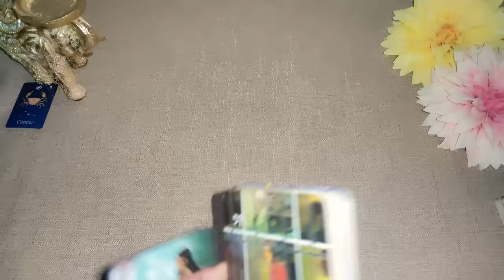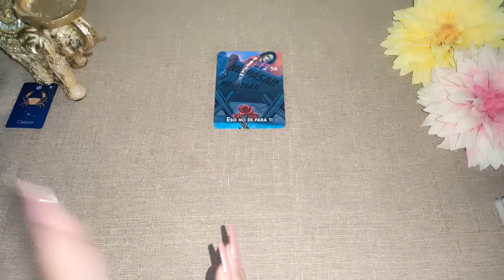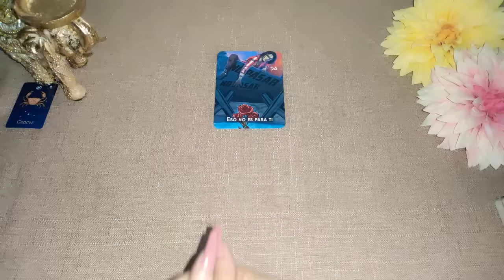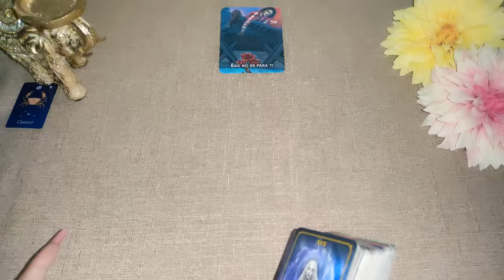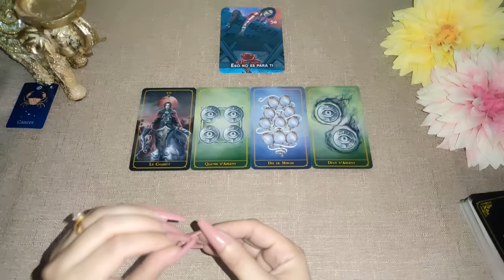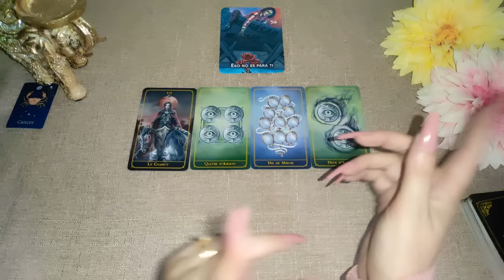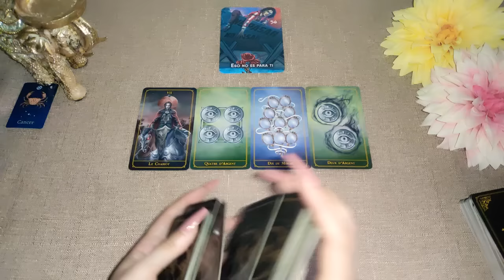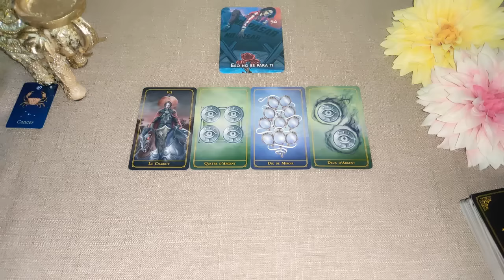🧿 Cáncer | 🤩 Te atreves a tener TODO LO QUE QUIERES? 🎁 CANCER HOY OCTUBRE 2022 AMOR